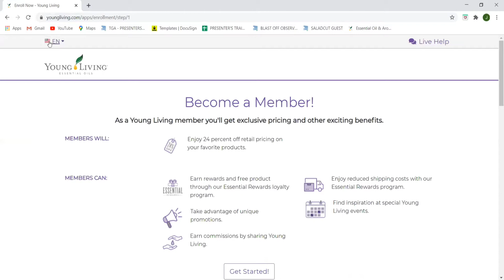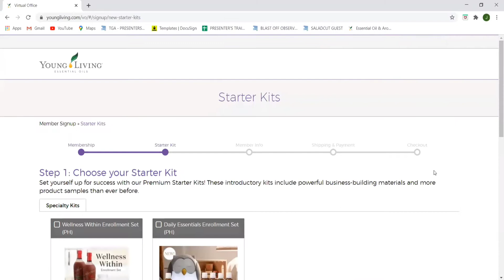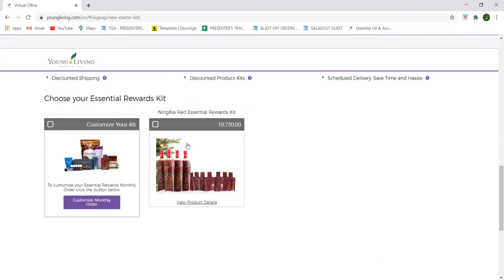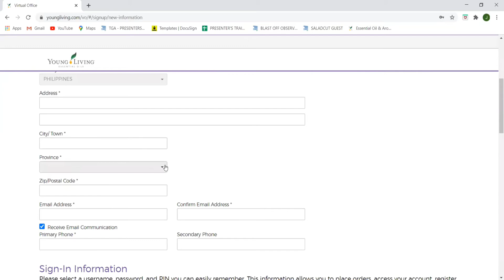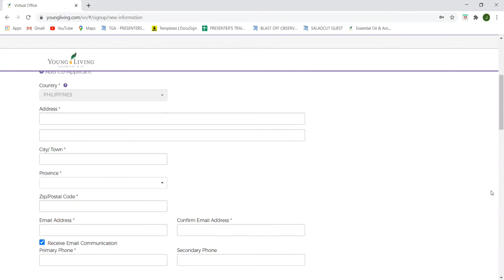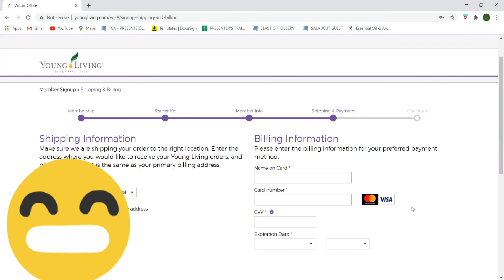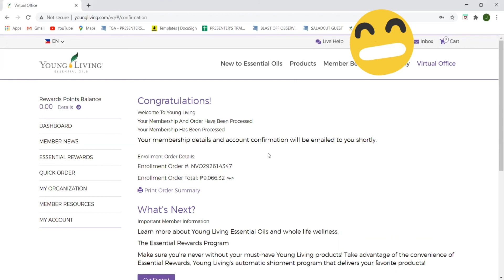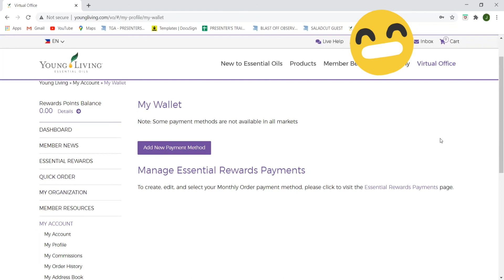Steps on how to sign up New Members in YOUNG LIVING Philippines!